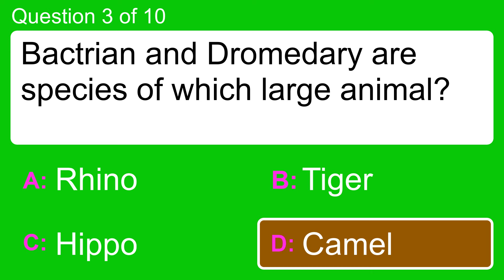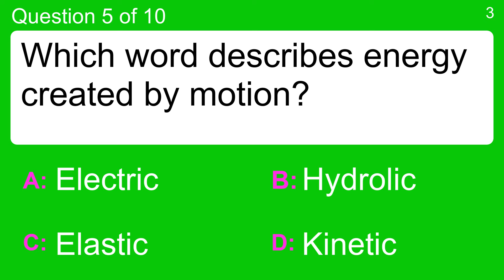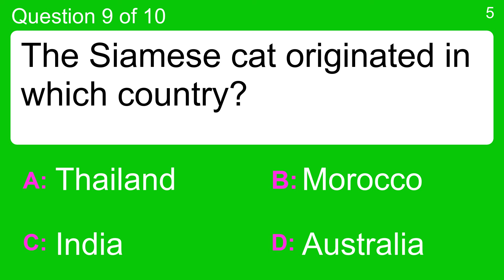Science Quiz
Question 1 : Equinologist study which animals?
 Answer a: Elephants
 Answer b: Goat
 Answer c: Horse
 Answer d: Pig

Question 2 : What is the name of the skill of cutting hedges into ornamental shapes?
 Answer a: Calligraphy
 Answer b: Origami
 Answer c: Pottery
 Answer d: Topiary

Question 3 : Bactrian and Dromedary are species of which large animal?
 Answer a: Camel
 Answer b: Hippo
 Answer c: Rhino
 Answer d: Tiger

Question 4 : Where is distance measured in megaparsecs?
 Answer a: Desert
 Answer b: Space
 Answer c: Underground
 Answer d: Water

Question 5 : Which word describes energy created by motion?
 Answer a: Elastic
 Answer b: Electric
 Answer c: Hydrolic
 Answer d: Kinetic

Question 6 : The name of which small, carnivorous dinosaur means "quick plunderer"?
 Answer a: Fukuisaurus
 Answer b: Liaoceratops
 Answer c: Nomingia
 Answer d: Velociraptor

Question 7 : In what game, launched in 1965, do players try to remove body parts from "Cavity Sam"?
 Answer a: Casualty
 Answer b: Grave Robber
 Answer c: Operation
 Answer d: Surgery

Question 8 : Someone with dysphagia is having trouble doing what?
 Answer a: Seeing
 Answer b: Swallowing
 Answer c: Talking
 Answer d: Walking

Question 9 : The Siamese cat originated in which country?
 Answer a: Australia
 Answer b: India
 Answer c: Morocco
 Answer d: Thailand

Question 10 : Which element has the chemical symbol Cu?
 Answer a: Copper
 Answer b: Lead
 Answer c: Silver
 Answer d: Tin